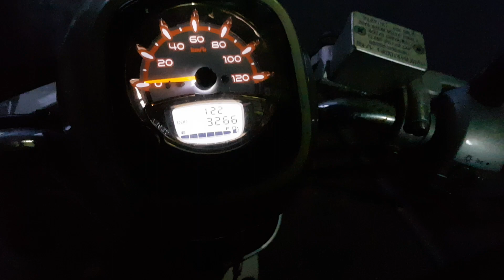PhilO LED7000 救援 cuxi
噴射車~ 一個禮拜沒騎似乎就沒電了 Orz